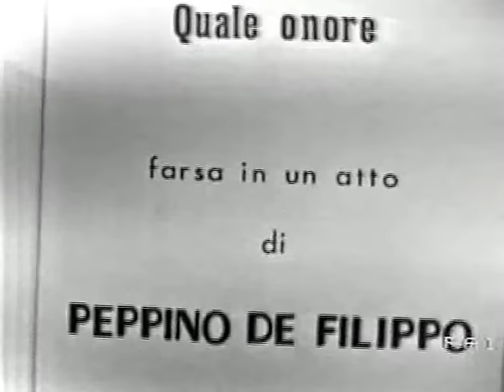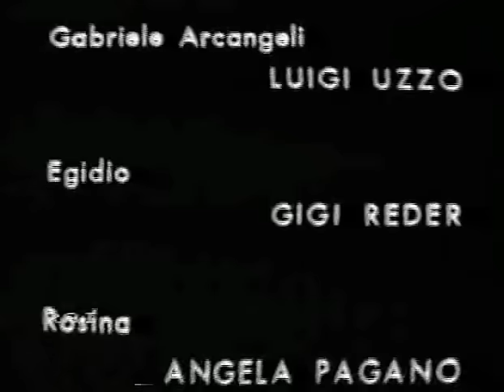Quale onore! (1972)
Quale onore è una esilarante commedia in un atto del 1932 scritta da Peppino De Filippo e appartiene al genere teatrale della farsa umoristica nella quale si racconta la perenne lotta tra il poveruomo e il potere con l'inevitabile sconfitta della parte più debole; spesso viene messa in scena abbinata alla farsa Cupido scherza e spazza. E' un classico dell'umorismo amaro tanto caro a Peppino De Filippo, maestro nell'arte di far ridere riflettendo. Per la versione trasmessa dalla RAi nel 1972, Peppino De Filippo curò la direzione artistica mentre la regia fu di Romolo Siena

Personaggi e interpreti:
Laura: Dory Cei
Cosimo: Luigi De Filippo
Don Ferdinando: Peppino De Filippo
Professore di trombone: Dante Maggio
Professore di tromba: Vencenzo Donzelli
Professore di sassofono: Elio Bertolotti
Professore di clarino: Mario Castellani
Professore di tamburo: Renato Devi
Gabriele Arcangeli: Luigi Uzzo
Egidio: Gigi Reder
Rosina: Angela Pagano
Il Comm.Cesare De Cesarini: Gennaro Di Napoli

Trama:
Un impiegato di banca, don Ferdinando, per ottenere una promozione invita nella propria casa il suo nuovo direttore. Un vicino di casa invadente gli fa credere che la sua abitazione è troppo modesta per ricevere una tale personalità. Per fare una buona impressione don Ferdinando trasforma la casa, rendendola più ricca e sontuosa, ostentando però un lusso eccessivo che in realtà non può permettersi. Ma tali esagerazioni generano un effetto contrario suscitando il sospetto del Direttore, che ordina una severa inchiesta.